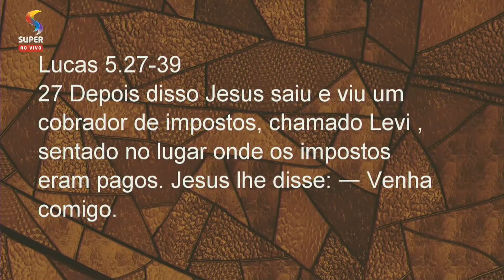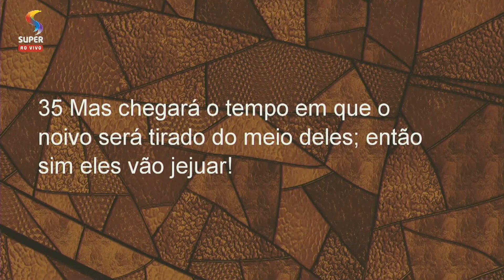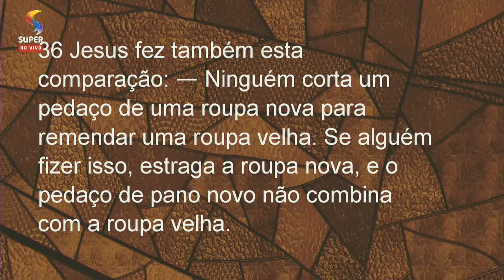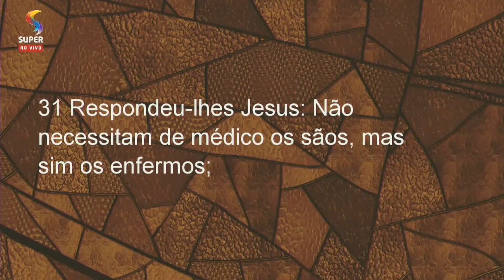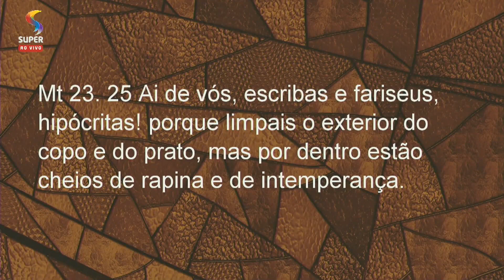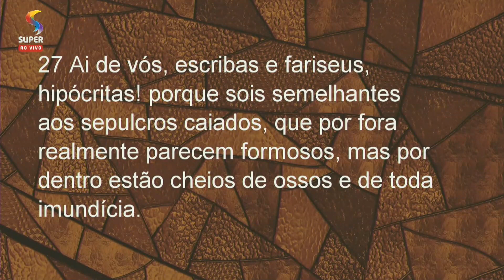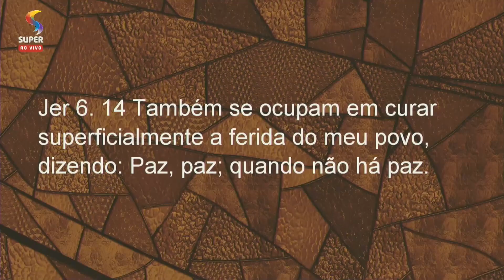Jesus Ilustra a Nova Chance - Pr. Paschoal Piragine Jr - Lucas 5:27-39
TÍTULO - JESUS ILUSTRA A NOVA CHANCE
Campanha uma nova chance 01/09/2019

INTRODUÇÃO
1. O povo da cidade de Cafarnaum estava impressionado tanto com as palavras quanto com as curas  que Jesus havia realizado
2. Ele saindo da cidade e indo em direção  do mar da Galiléia encontrou um publicano ( alguém
comprometido com o governo romano entre os Judeus)   chamado Levi .
3. Ele era um coletor de impostos, portanto não bem quisto pelo povo que o considerava  traidor  dos judeus .
4. Jesus o chamou e ele sem pestanejar, imediatamente, ouviu o chamado do Senhor, e deixando tudo, o seguiu.
5. Naquela noite  Levi, a quem Jesus vai chamar de Mateus  Dom de Deus , ou presente de Deus  Convida seus amigos, outros publicanos do seu círculo de amizade para que  conheçam a Jesus e possam ouvir as suas palavras .
6. Mas isto gerou uma insatisfação muito grande por parte dos fariseus e dos escribas que  apesar de tudo o que viam e ouviam  não conseguiam ver como Jesus poderia se enquadrar nos  seus preceitos religiosos e na condição de Rabi, professor dos valores espirituais. Por isso o criticavam
7. Jesus usou  4 ilustrações para ajudar a estes fariseus entenderem   a sua  mensagem e o seu
ministério,
8. Quero convidá-los a estudar estas ilustrações da nova chance que ele nos oferece.

I - ILUSTRACÃO DO MÉDICO

1. Os fariseus viam Mateus e seus amigos como pecadores condenados
2. Jesus os via como Doentes espirituais , pacientes  que necessitavam da ajuda de um médico
3. Pecado é como doença
a) Começa pequena , parece ser sem importância
b) Cresce secretamente
c) Solapa as nossas forças
d) Se não for curada mata
e) Se é trágico  a doença matar o corpo, mais trágico ainda é saber que o pecado condena a nossa alma  ao inferno.
4. Os escribas  e fariseus  eram rápidos  para diagnosticar  as necessidades dos outros, mas eles eram cegos  para as suas próprias necessidades espirituais . Eles eram pecadores como qualquer outro!
5. Eles tinham uma aparente justiça exterior, mas eram corruptos  por dentro
6. Eles não eram o filho pródigo que era culpado dos pecados da carne, mas eles certamente eram os filhos mais velhos  que eram  culpados  dos pecados do espírito .
2 Corintios 7.1
7. Os pecados do espírito são , as divisões da nossa alma, a hipocrisia, a cegueira e os valores
invertidos Jesus precisa curar-nos destes pecados também e não só da imoralidade .
O primeiro passo para ser curado da doença  chamada pecado é admitir  que nós temos uma grande necessidade de cura  e que precisamos fazer algo urgentemente, antes que seja tarde demais
8. Os falsos profetas  davam um falso diagnóstico que levavam a uma falsa esperança
Jeremias 6.14
9. Mas a verdade sobre o pecado é que ele mata  e leva ao inferno.
10. Só há um remédio  Arrependimento e fé  em Cristo Jesus .
11. A religião dos fariseus não podia oferecer qualquer esperança para Mateus e seus amigos, mas  Jesus podia  oferecer  tanto a eles  como aos fariseus .
12. Que médico Maravilhosos  é Jesus
a) Ele vem a nós em amor
b) Ele nos chama
c) Ele nos salva quando nos arrependemos e confiamos nele.
d) Ele paga a nossa conta
e) Seu diagnóstico é exato
f) Sua cura é perfeita  e completa
 13. Não é de se maravilhar  que Mateus  estivesse  tão feliz e quisesse dividir  esta boa  notícia com seus amigos .
14. E você já se colocou nas mãos deste médico?  Ou ainda o esta analisando e criticando  .
15. É tempo  de ser como  Mateus : Deixar tudo e seguir Jesus rápido.

II - A ILUSTRAÇÃO DO NOIVO
III - ILUSTRAÇÃO DAS ROUPAS
IV - ILUSTRAÇÃO DOS ODRES
CONCLUSÃO